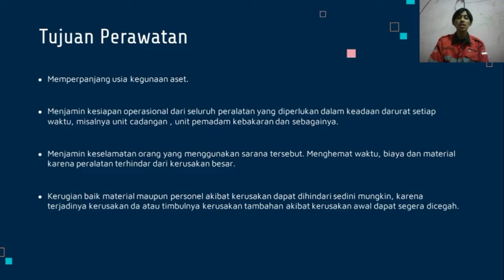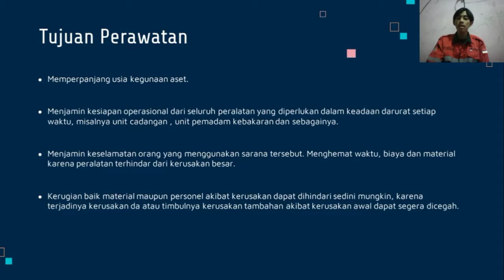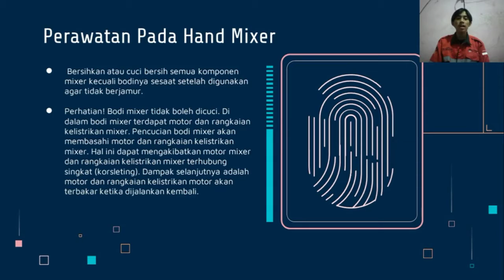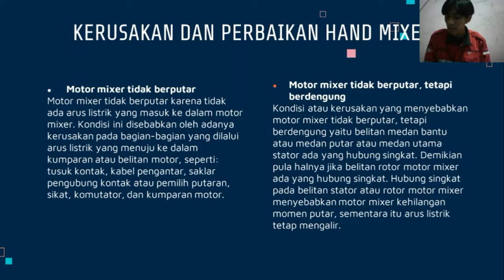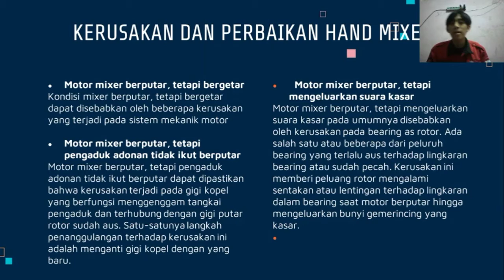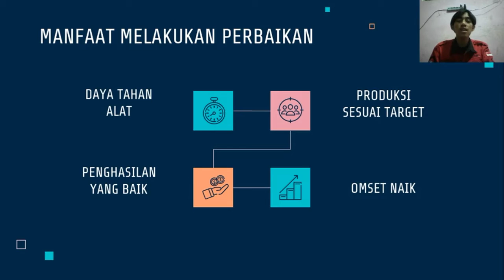PERAWATAN DAN PERBAIKAN HAND MIXER || Muhamad Wizdan Fauzi ||TE 2C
Nama  : Muhamad Wizdan Fauzi
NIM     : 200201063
Kelas   : TE 2C